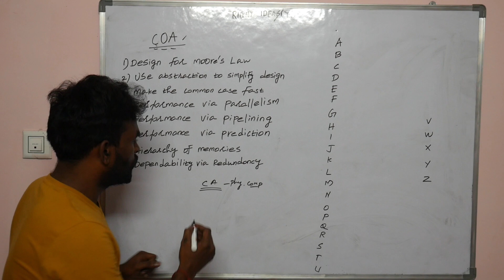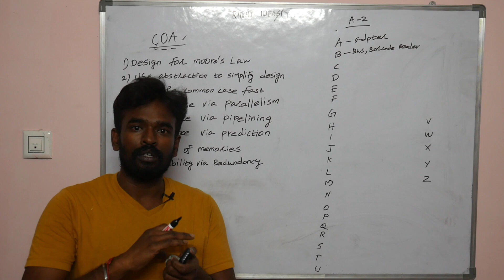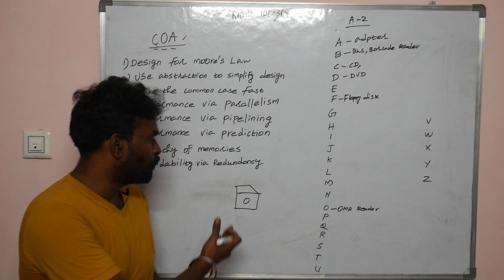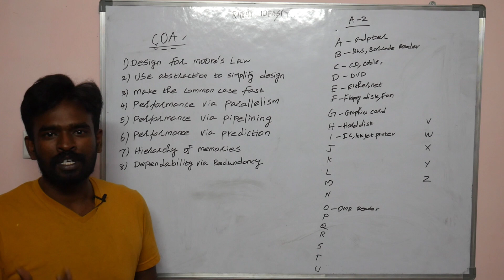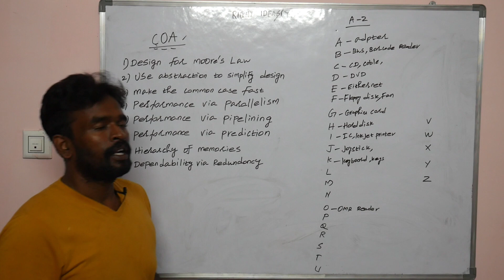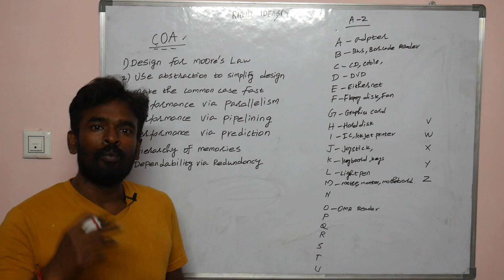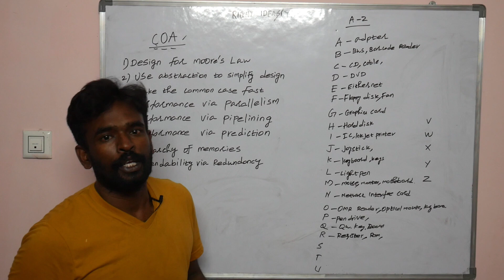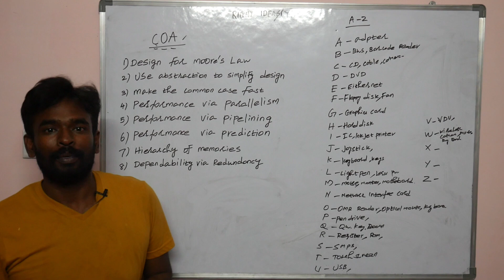COA#computerarchitecture computerorganizationandarchitecture coa